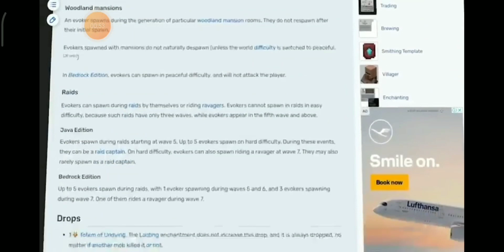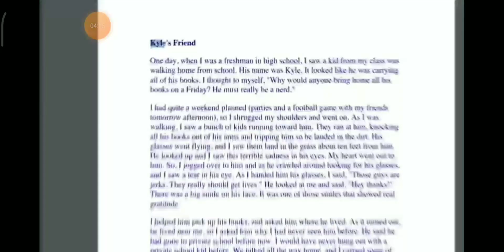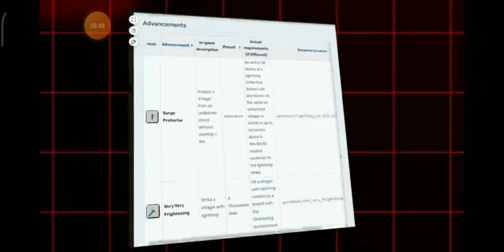top 12 Minecraft secret mobs and thing